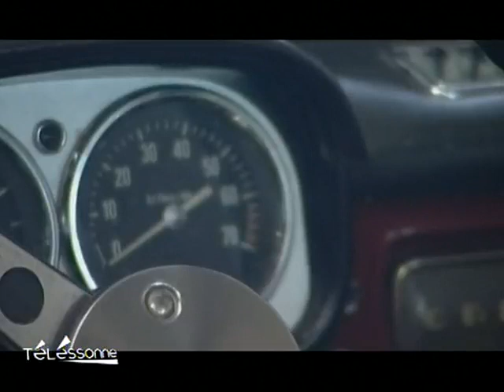Pollution de l'air: Mesure de Nathalie Kosciusko-Morizet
Sites webs/blogs, copiez cette vidéo avec le bouton "Intégrer" !
 La ministre de l'Écologie et des Transports propose que d'ici l'été 2012 près de 10 millions de véhicules soient interdit dans les centres villes